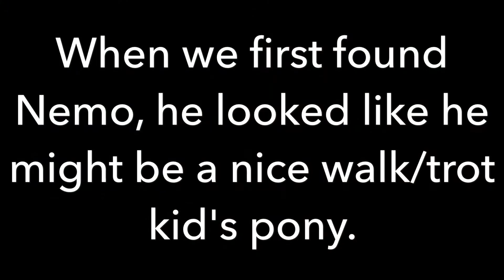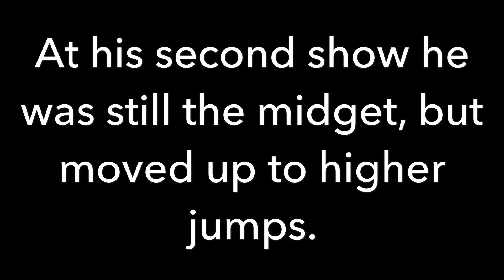Little horses: Find Nemo Pony Haflinger Hunter/Jumper